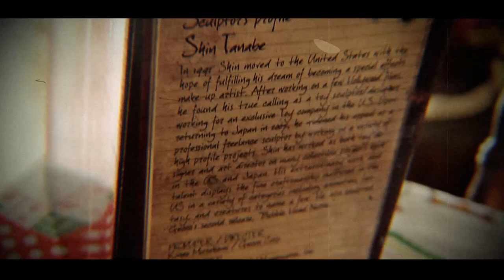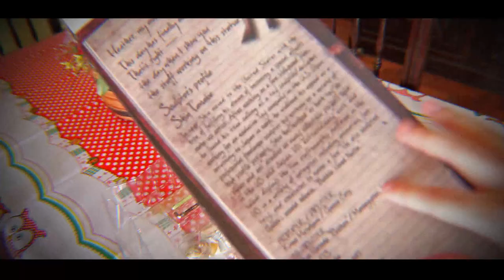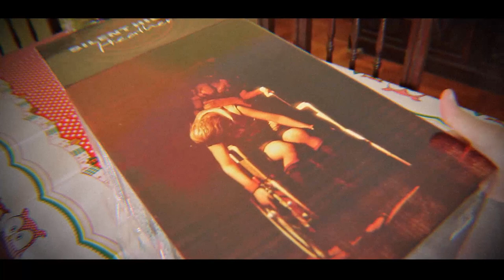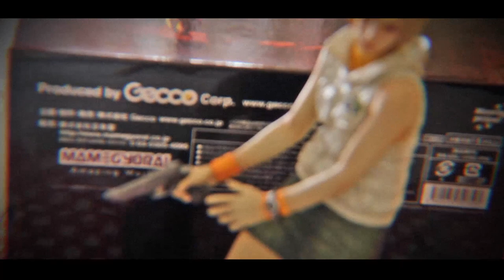Unboxing Heather Mason (Silent Hill 3 Statue by Gecco)